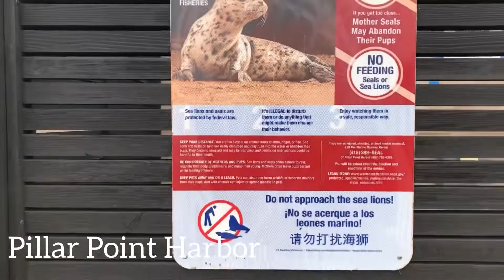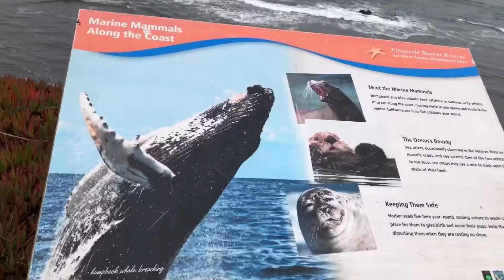Places I recommend in Half Moon Bay CA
Hey there!

Come join me on a bunch of awesome adventures. We'll check out amazing places and enjoy all the amazing things each spot has to offer. You can also peek into my everyday life through my vlogs when I'm not on the road. Can't wait to have you along for the ride!

-Credits

Ikson's Instagram @Iksonmusic

Last Summer
Sun-kissed
Blue Sky